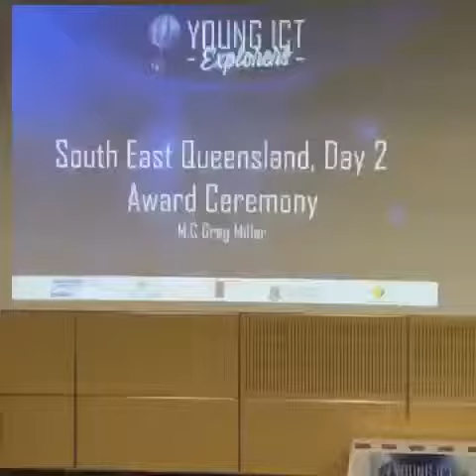Young ICT - 2017